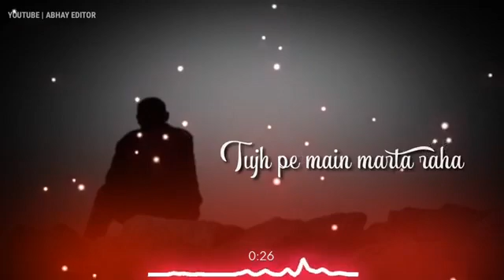khwaabon se zyada 😭😭😭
rltvilog